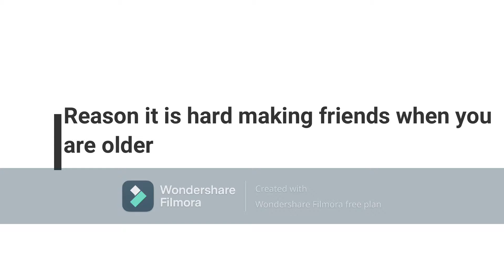Reasons it is hard making friends when you are older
I am telling my viewers the reasons as to why people find it hard to make friends when they are older. Hope you will learn something from this video and enjoy